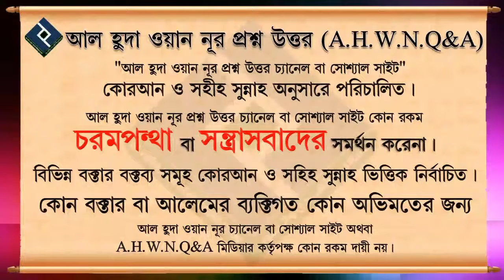বিশেষ কারনে পরিবারের লোকদের সাথে কথা না বললে কি গুনাহ হবে ᴴᴰ┇শাইখ মোহাম্মদ রাশীদ আহমদ